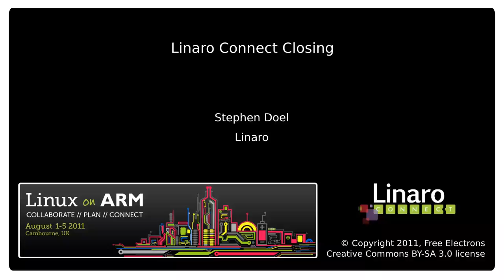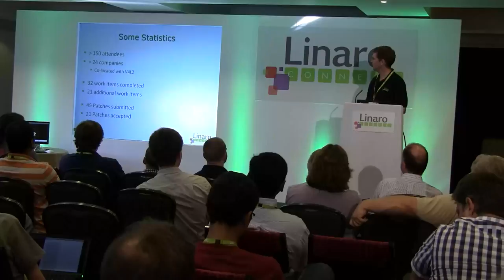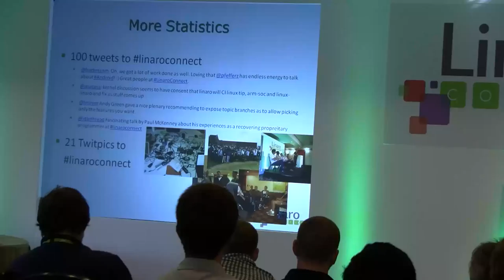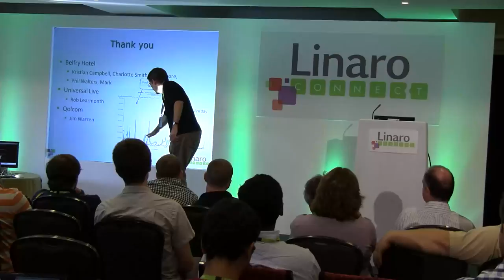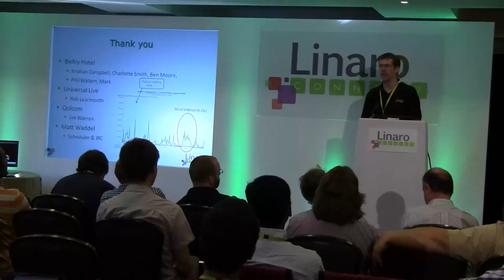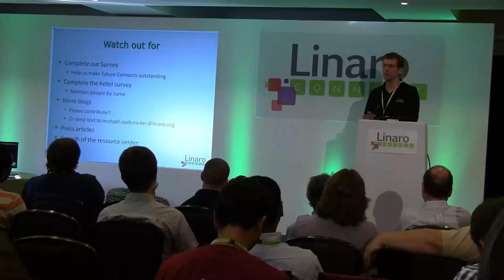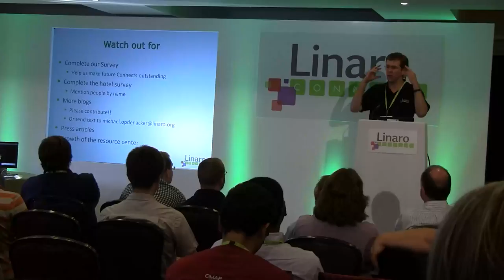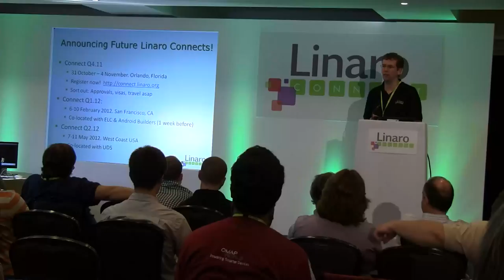Linaro Connect Q3.11 - Closing and announcements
Cambridge, UK, Aug 2011 - Stephen Doel, Linaro's Chief Operating Officer, closes the Linaro Connect Q3.11 event by giving interesting statistics, and by thanking those who contributed to it. Stephen also made announcements for the next Linaro Connect events. Watch to video to have details!